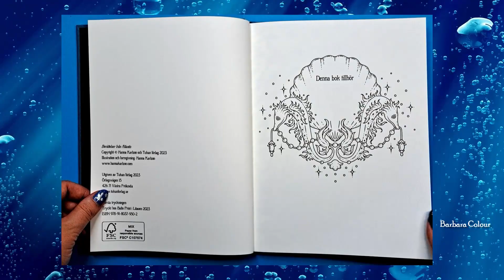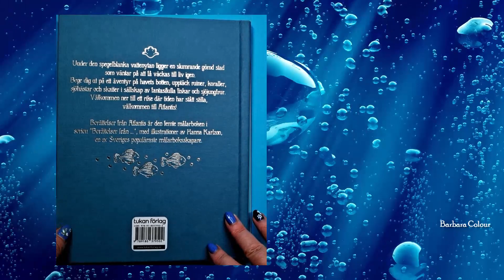🌊 NOUVEAU livre de COLORIAGE ! Tales from ATLANTIS 🏛 : FLIP THROUGH - Hanna Karlzon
TALES from ATLANTIS 🌊: le NOUVEAU livre de COLORIAGE de Hanna Karlzon ! Page par page (FLIP THROUGH) complet en musique sans blabla !
Titre original : Berättelser fran ATLANTIS
Edition suédoise : Tukan förlag

Edition Gibbs Smith (23 janvier 2024)

Amazon (January 23th, 2024)

Musique composée par Tristan Lohengrin :
"Gravity" by Tristan Lohengrin